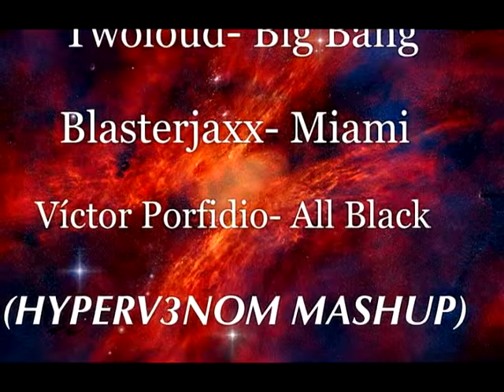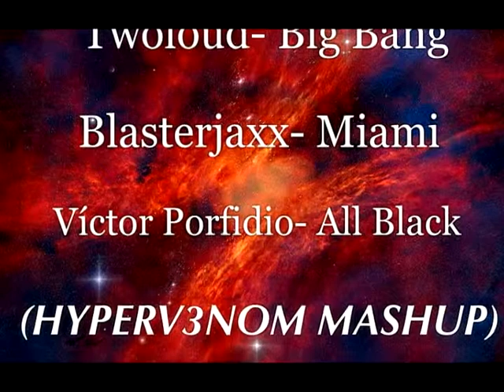Twoloud- Big Bang/ Blasterjaxx- Miami/ Victor Porfidio- All Black (HYPERV3NOM MASHUP)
HYPERV3NOM Les trae un Mashup de estas canciones. Esperamos que les guste. Pronto con Tracks, Remixes & Mashups!!